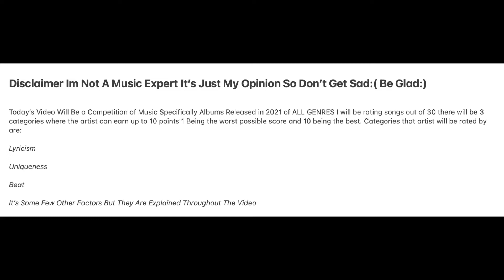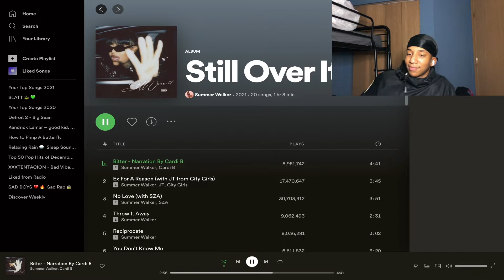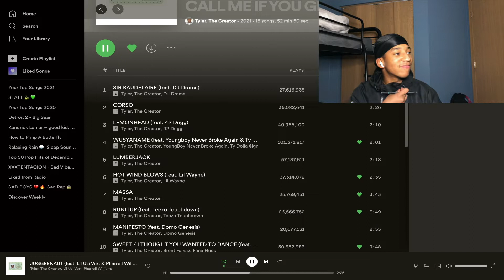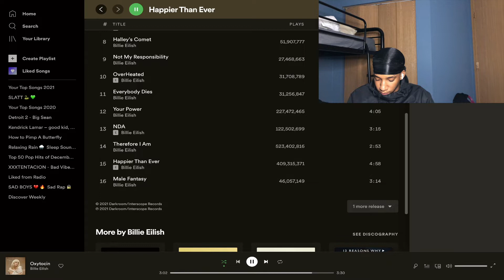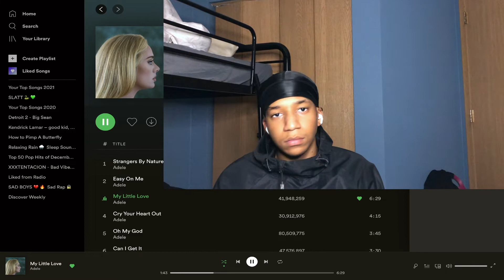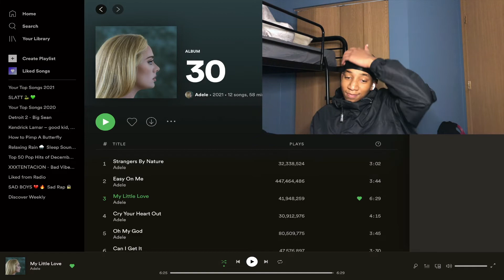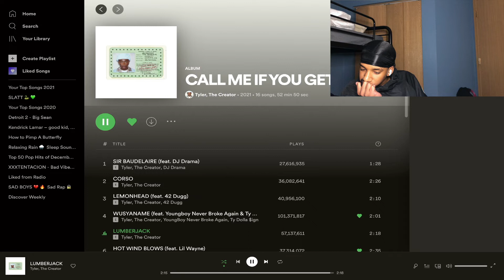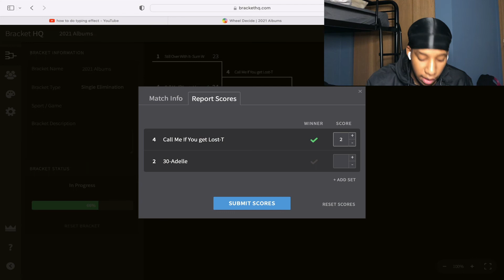A Prestigious Musical Competition | Music Tournament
Thx For Watching LUV U👨‍🚀